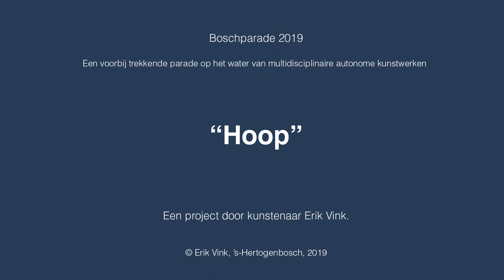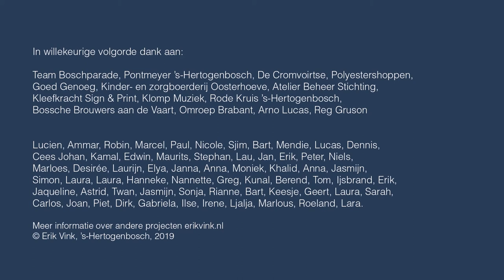Boschparade 2019: "Hoop", een project door Social Artist Erik Vink